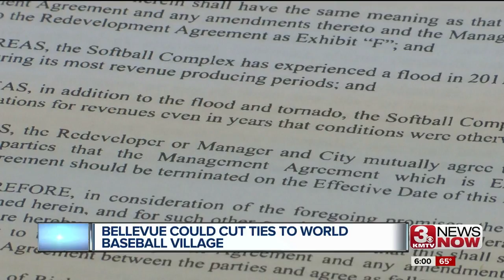City of Bellevue could cut ties to World Baseball Village on Monday